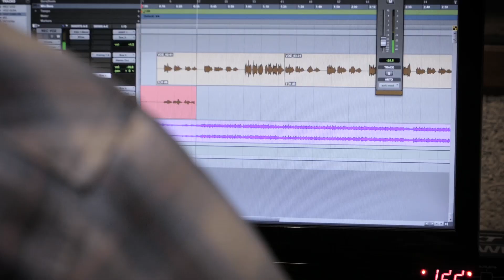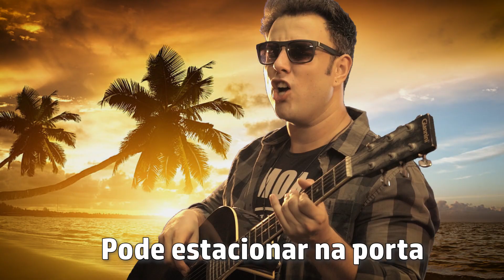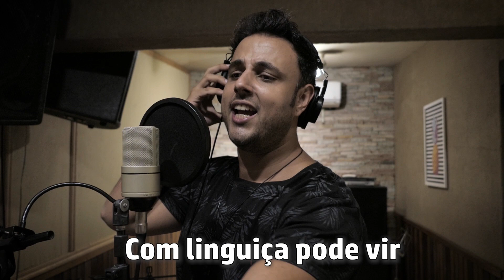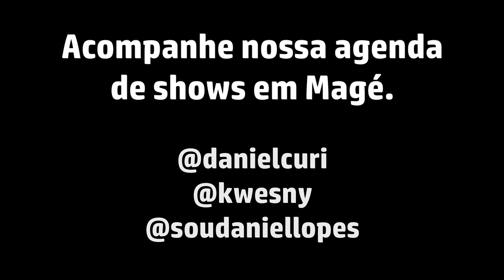Paródia sobre Magé com Daniel Curi, Kwesny e Daniel Lopes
Alô Magé! Lugar lindo que sempre me recebe nos meus shows de stand up.
Esse video é um presente pra voces.

PRÓXIMOS SHOWS em MAGÉ com Daniel Curi, Kwesny e Daniel Lopes:
---14/01/2020 ---
20h Espaço Em Cena (Fragoso)
22h Terrazo (Magé)

Já ouviu falar em Magé?
Saiba que é um dos municípios mais charmosos do Rio, com 1455 coisas fantásticas que você só vai saber se assistir o clipe do novo hit do verão.

Esta belíssima canção foi composta pelos gênios da música: Daniel Curi, Kwesny e Daniel Lopes. Todos estudaram música lá fora. (É bom lembrar)

O clipe fabuloso lotado de efeitos especiais hollywoodianos foi feito pelo Daniel Curi que, por um milagre, acabou não sendo chamado pra fazer os efeitos de Os Vingadores.

É bom agradecer 2 pessoas que ajudaram muito na criação da música. Edu Borges do espaço Em Cena e Marcos Tomaty. Sem falar do apoio do estúdio Vila Musical no grajaú.